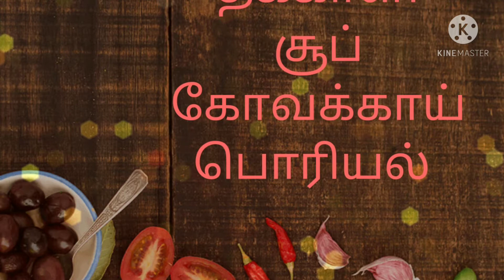👌👌👌தக்காளி சூப் 🍅🍅🍅 கோவக்காய் பொரியல்🥒🥒🥒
வேகவைக்க

பருப்பு
தக்காளி
வெங்காயம்
கருவேப்பிலை
பச்சைமிளகாய்
கொத்தமல்லி
ஜீரகம்

தாலிப்பதற்கு

பட்டை
கிராம்பு
ஏலக்காய்
பிரியாணி இலை
அண்ணாசி பூ